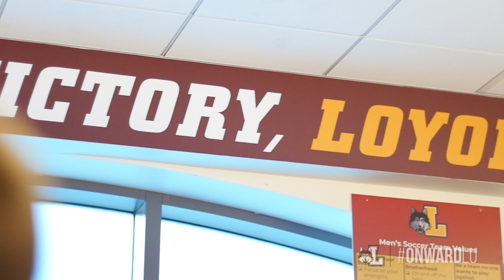Loyola vs. NIU | Men's Soccer Highlights